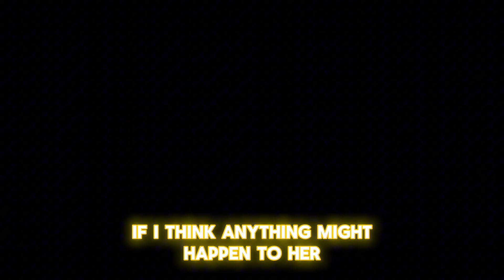The Town: I Saw This Movie?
The funny thing about existing on the internet is sometimes you watch a movie and film a review and you don't remember you even watched it let alone anything about it